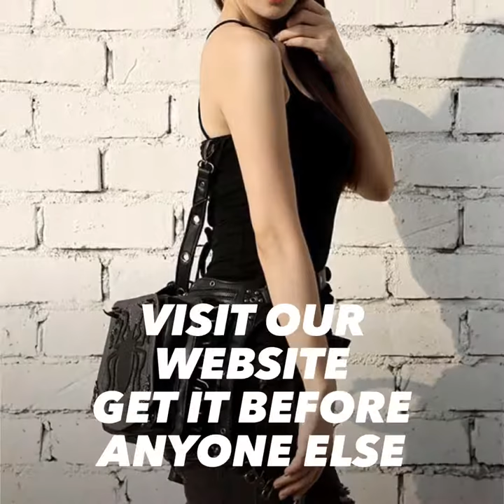Spider Steampunk Video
You can get totally different looks with Spider Steampunk handmade Bag. This Spider Leather Steampunk Bag has can be worn 3 ways... YES, Three different styles you can wear it in - Actually that's having 3 bags in 1.